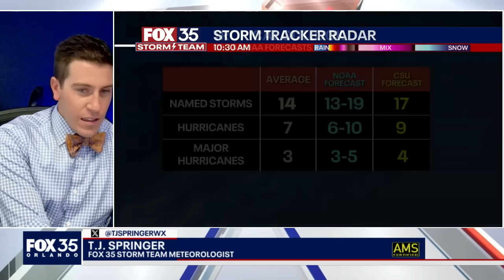2025 hurricane season predictions: What to know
The 2025 Atlantic hurricane season officially begins on June 1, and much like last year, the FOX 35 Storm Team expects a lot of ocean heat content to fuel the potential for an above-average season. Forecasts call for up to 19 named storms, 10 hurricanes, and 5 major hurricanes.